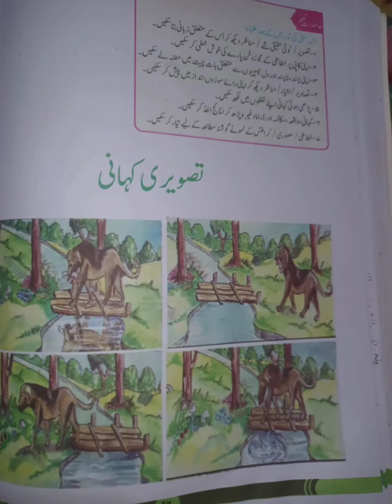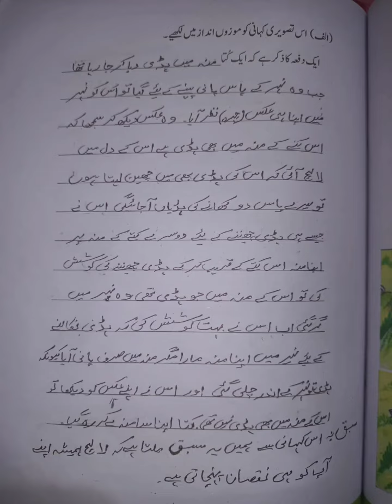class three Urdu Topic" tasveeri kahani"